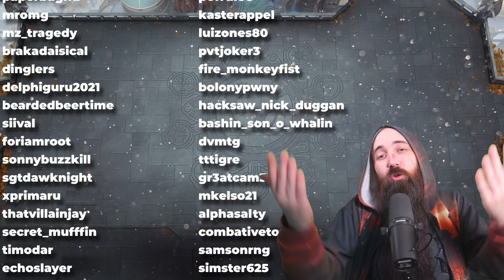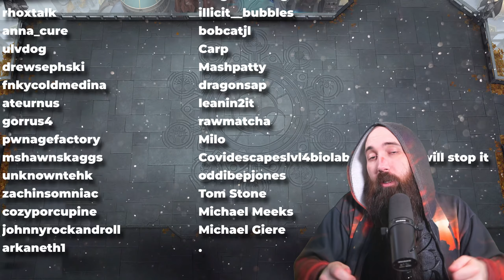IXALAN BROKE ABZAN SUPERFRIENDS! ⚪⚫🟢 STANDARD MTG Arena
Click▼

Deck List:
Deck
2 Forest
2 Plains
2 Swamp
3 Caves of Koilos
4 Field of Ruin
1 Blast Zone
3 Fateful Absence
2 Wrenn and Seven
1 Overgrown Farmland
1 Deathcap Glade
3 Shattered Sanctum
1 Boseiju, Who Endures
1 Eiganjo, Seat of the Empire
1 Takenuma, Abandoned Mire
4 Depopulate
4 Cemetery Tampering
4 Urza Assembles the Titans
4 Vraska, Betrayal's Sting
3 Wrenn and Realmbreaker
4 Restless Cottage
4 Abuelo's Awakening
3 Get Lost
4 Matzalantli, the Great Door

TIMESTAMPS:
00:00 - Start
00:21 - Deck Tech
04:00 - Games